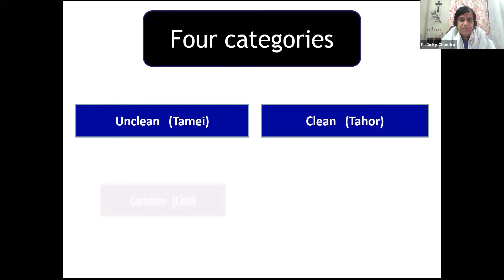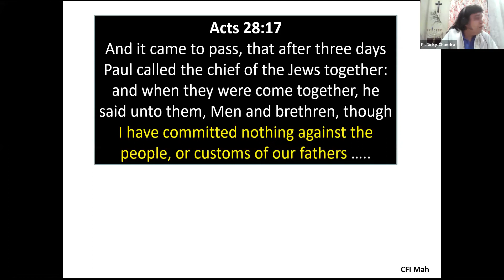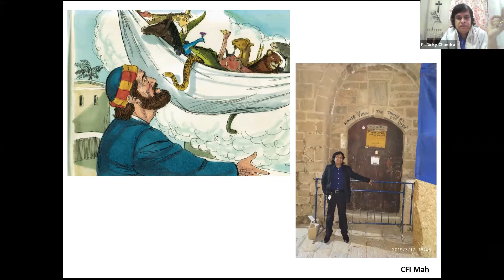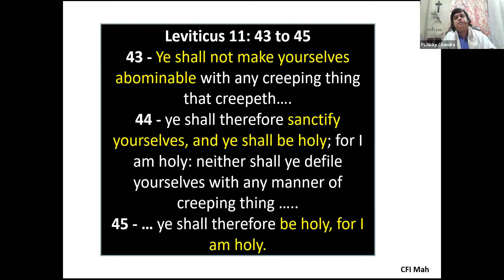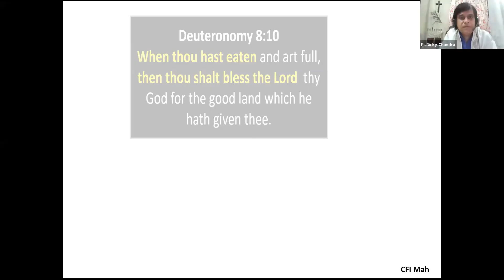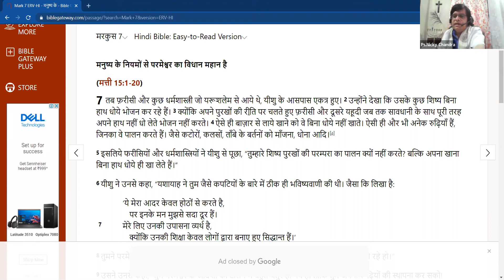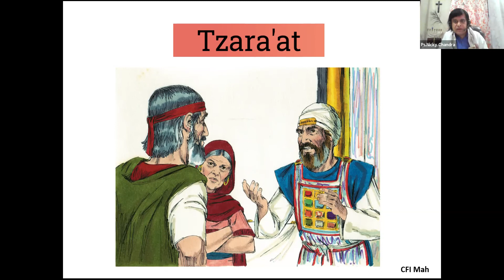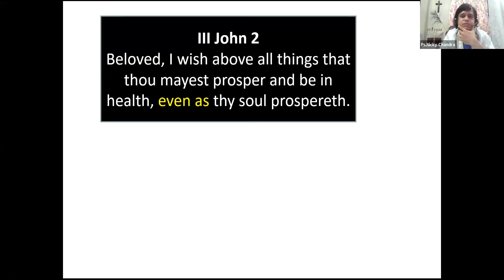Leviticus Food & Leprousy System Sh'mini, Tzaria & M'tzora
Nicky Chandra

Shared on 23rd April 2021.
Are the food laws applicable in the New Covenant era?
What did Paul have to say?
What about Peter's dream in Acts 10? Didn't YESHUA say that all things are clean to eat?
What was the intention of the food system of the Scriptures?
We look at all these things.
We also look at the system of the skin disease translated as Leprousy, called Tzara'at in Hebrew.
What was the spiritual meaning and implication of this?
How's it applicable to the Christian life?
We hope you are blessed by this.
Shalom!